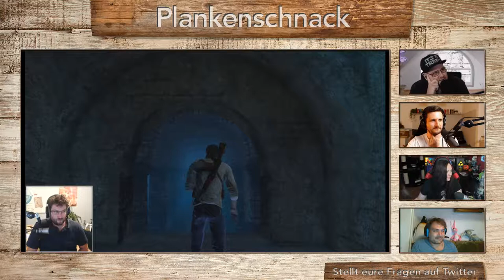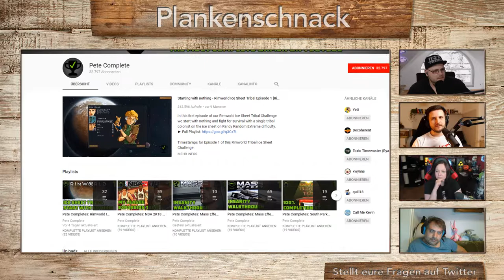#79 Plankenschnack mit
#79 Plankenschnack mit @pokinsson @salista_zockt @slabsticker und @hc_diZee